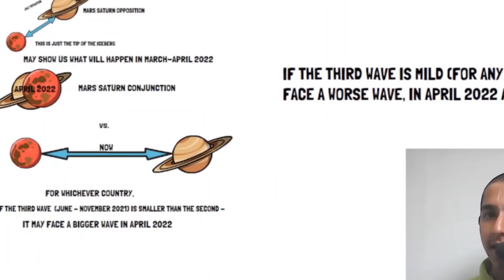Thần Đồng Tiên Tri Ấn Độ Cảnh Báo 4 Thời Điểm Quan Trọng Về Covid-19